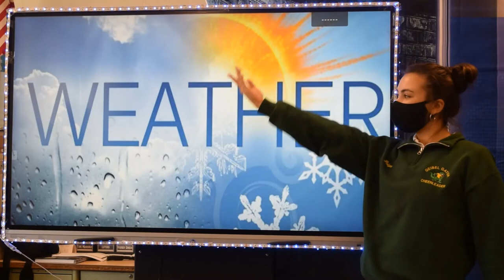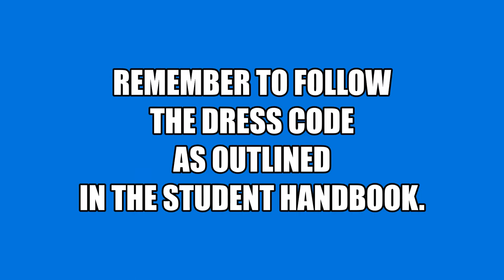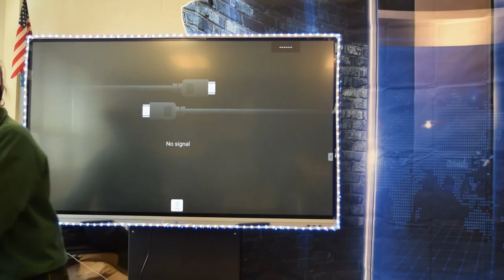Good Morning, Geibel for 11 04 2020